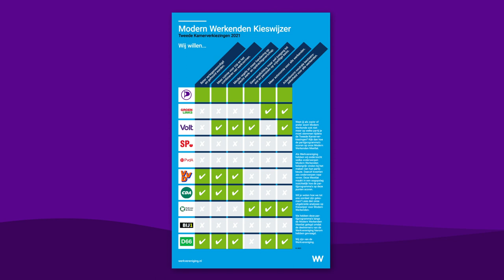Piratenpartij - Campagnespot Tweede Kamerverkiezingen 2021 (Zendtijd Politieke Partijen)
Stem lijst 19, stem Piratenpartij!